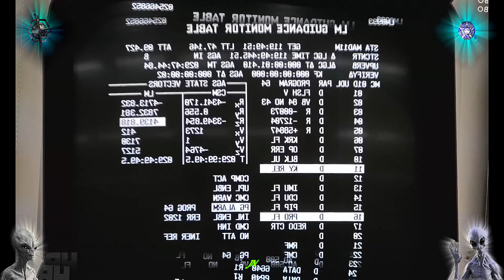Humanity has evolved with alien technology as science fiction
swordfish gta